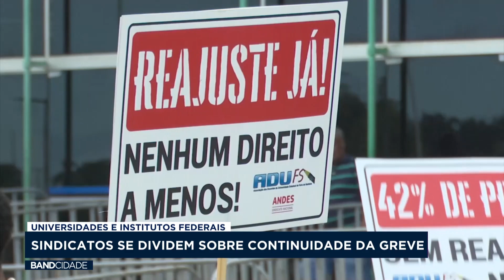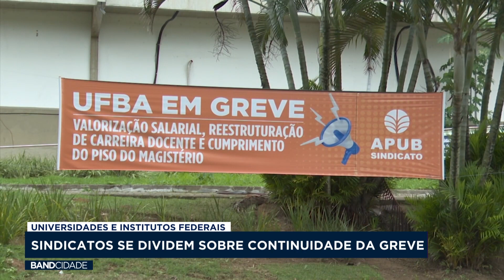Sindicatos se dividem sobre continuidade da greve em universidades e institutos federais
Matéria exibida no Band Cidade 2ª edição do dia 27 de maio.